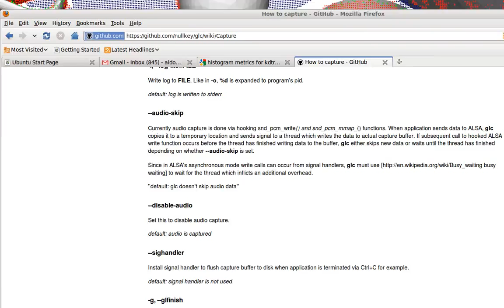Object recognition using Clustered Viewpoint Feature Histograms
Object recognition in complex scenes (with segmentation based on Euclidean clustering) using pcl::VFHEstimation* techniques. for more information.